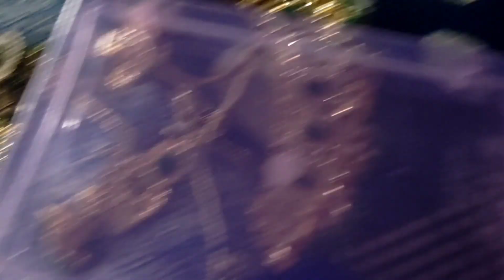Gangubai Kathiawadi Look Recreation Dholida Song | Alia bhatt | Couple life Vlogs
Dosto is video me ham gangubai ka look recreation kiye hai
please video ko last tak jarur dekhna 🙏

हमे अपना सपोर्ट टिक्की पर भी दिखाइये👇

Tikki I'd 👉@Kajal.Mithun